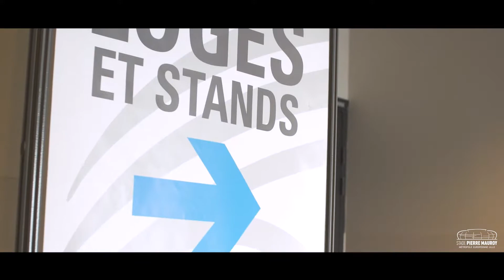Evénement d'entreprise : Donnez une autre dimension à votre salon !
Vous avez sans doute déjà participé à un salon professionnel ou étudiant, mais avez-vous déjà vécu un salon au Stade Pierre-Mauroy ?